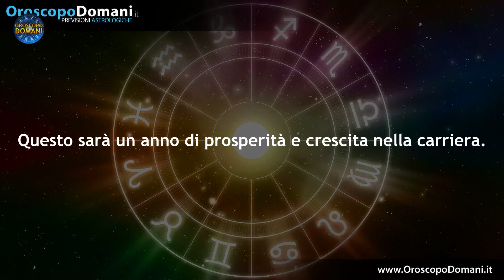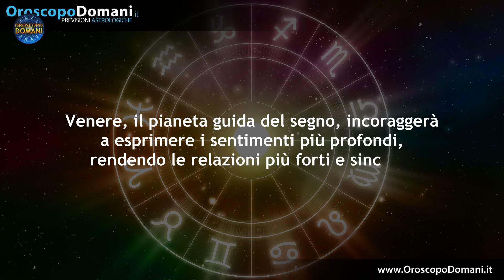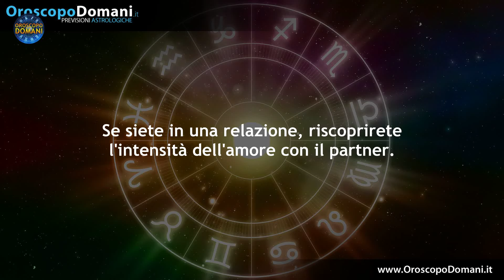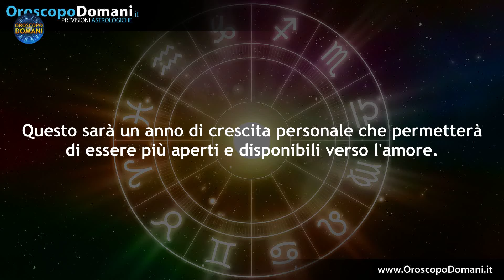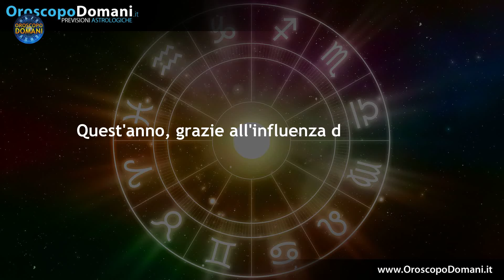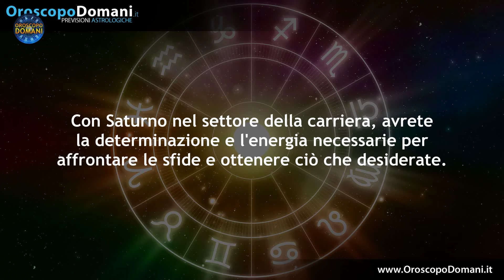Oroscopo 2024: Previsioni Astrologiche Segno per Segno!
Scopri l'oroscopo 2024 per ogni segno zodiacale. Previsioni dettagliate su amore e lavoro. Anno di grandi cambiamenti, successi professionali e intensi momenti d'amore. Preparati per un 2024 straordinario.